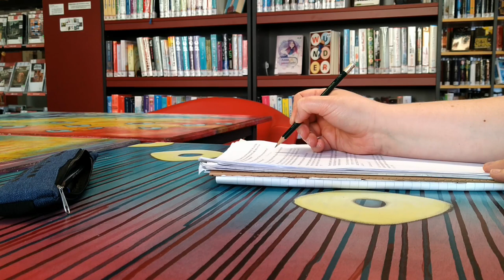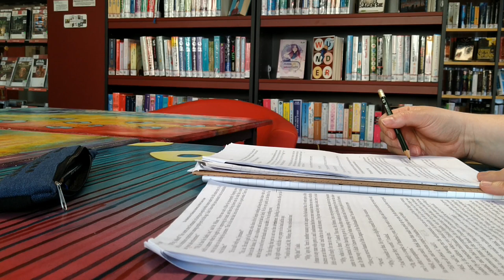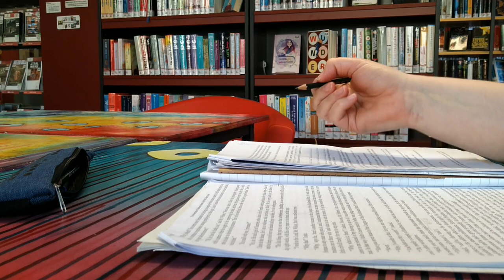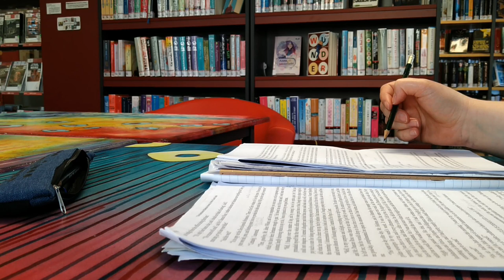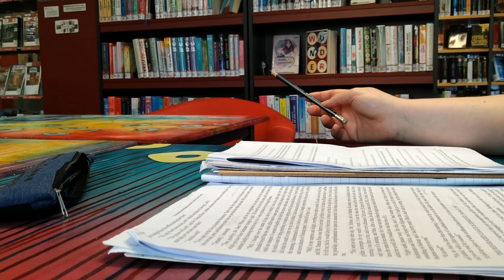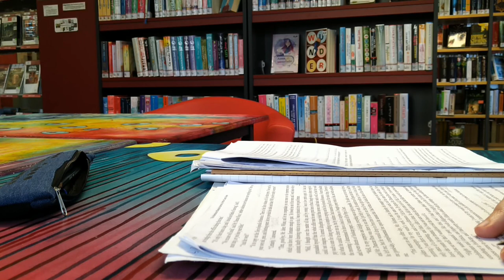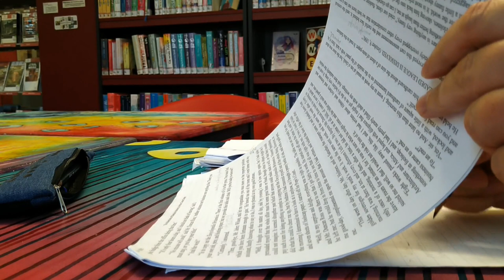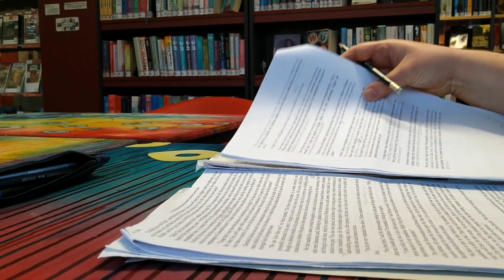Study with me in a calm library